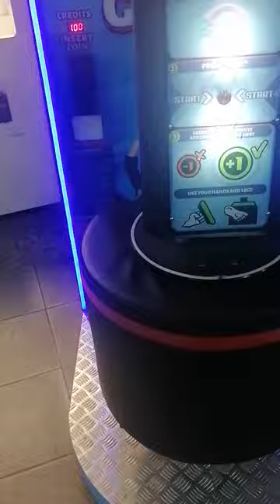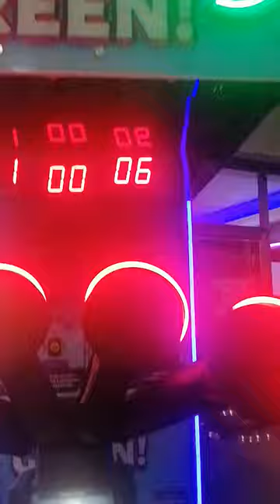Playing Hit the Green